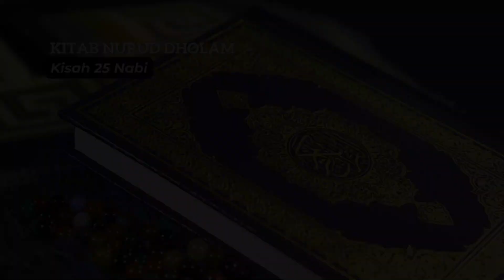Kisah 25 Nabi (Kitab Nurud Dholam)